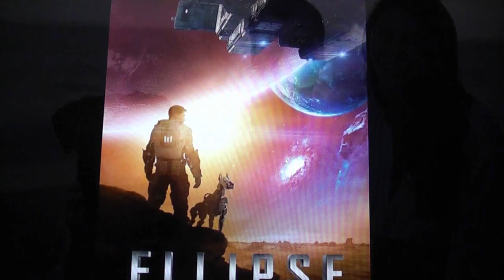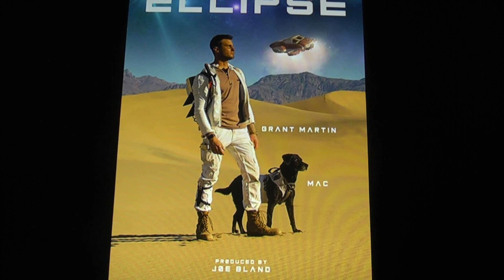ELLIPSE ( 2019 Grant Martin ) Sci-Fi Movie Review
From directors Joe Bland and Grant Martin comes a visionary new sci-fi thriller that will proves everything we know about the weather is… wrong. Josiah Authier and Grant Martin star in Ellipse, an exhilarating new science-fiction survival jaunt on DVD and Digital November 5.

When a man has lost everything, it’s easy to self-destruct. Alcohol, silence, and self-loathing help to speed up the process, however, life must go on… Our story finds us during a typical work day for an intergalactic military surveyor and his canine partner on a solo fight near an undefined, oval-shaped planet. Because of his self-destructive coping methods, a simple fly-by soon turns into an emergency crash landing… leaving a man and his dog in dire straits. It soon becomes apparent that because the planet is elliptical in shape and has no fixed axis, the crew can forget everything they know about weather patterns, gravity, and time. Stranded and stripped of the chemicals to feed his addiction, a man and his dog must face an unforgiving planet with impending death lurking all around them. Through it all, the captain’s painful memories and haunting dreams of his deceased fiancé resonate through his mind, forcing the captain to face the person he fears the most… himself.